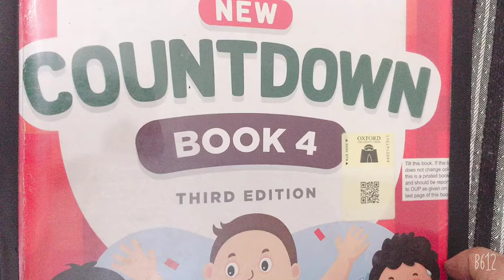Class 4 Maths (16 July 2020)